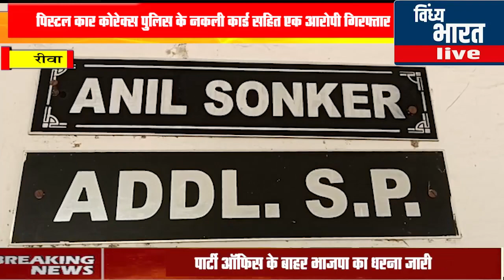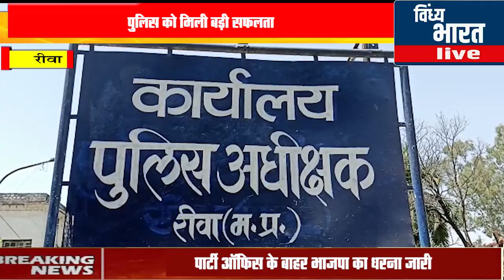पिस्टल कोरेक्स पुलिस का नकली कार्ड एक कार सहित एक आरोपी रीवा चाकघाट पुलिस के हत्थे चढ़ा